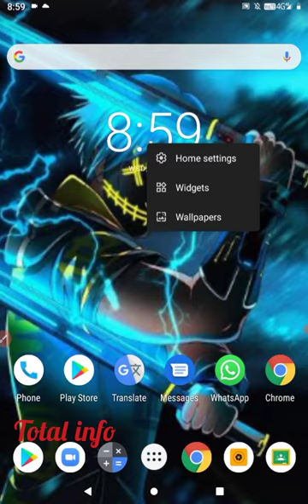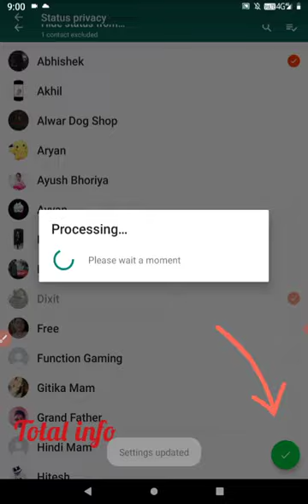what's app status tricks tips.सिर्फ कुछलोगोसेअपना स्टेटसकसे छुपाए?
Ab aap ka status sirf wo log dekh paae ge jinko aap dikhana chate ho 👍👍

अब आप का स्टेटस सिर्फ वो लोग देख पाए ge जिनके आप दिखाना चाहते   हो

What's app tricks,tips